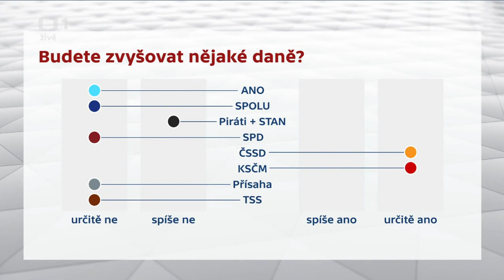Lidem nebudeme zvyšovat daně: Fiala za ODS-KDU-TOP09 veřejně před volbami SUPERDEBATA 2021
Tvrzení politiků ve volebních debatách vysílaných veřejnoprávní televizí 📺🗳 - mají nevyšší vliv na rozhodování občanů o tom, zda politiky zvolí / nezvolí a tím jim udělí souhlas s tím, že v zastoupení občanů budou v následujícím volebním období provádět kroky vedoucí k majetkovým dispozicím s majetkem státu a občanů.

Pokud politici před volbami občanům lžou, uvádějí občany v omyl, tají informace, pak to považujeme za podvodné jednání. 🤥🚫

Podle nás se tak vytváří podezření z páchání organizovné trestné činnosti.🚨 Policie by měla prošetřit, zda nedošlo k naplnění trestného činu podvodu a k šíření dezinformací. ⚖️

Pokud se prokáže trestná činnost, měla by být uplatněna vyšší trestní sazba, zejména pokud jde o činnost organizované skupiny a o osobu, která má povinnost hájit zájmy občanů. 🛡️🏛️

Jejich činy vážně ohrožují veřejný pořádek a mohou způsobit škodu velkého rozsahu. 👥🔥Toto by mělo být předmětem vyšetření policie a soudního rozhodnutí. 🚔🏛️

 DÁREK 🎁 PUBLIKACI - JAK SE KONCERNY DOSTALY K NAŠÍ VODĚ: Dostal ji do nás každý poslanec, senátor a člen vlády s výzvou, aby pomohl toto napravit a zároveň, aby bylo jasné, že nikdo z nich nemůže říct, že neví, co se kolem vody a vodáren páchá.